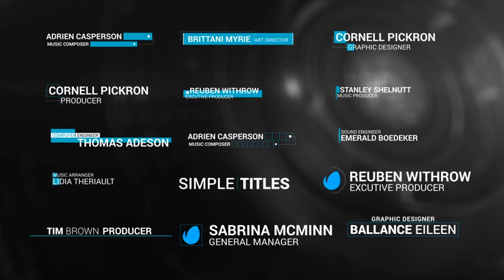19901067 minimal title lowerthird